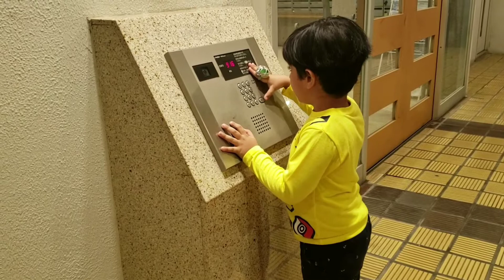[ベビーシッター] Ayaan and his friend Hana take care of baby Momo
Ayaan goes to play at his friend Hana's house and Hana's Mom asks the two to take care of younger sister Momo while she goes out shopping. Watch the video to see the cute babysitters.